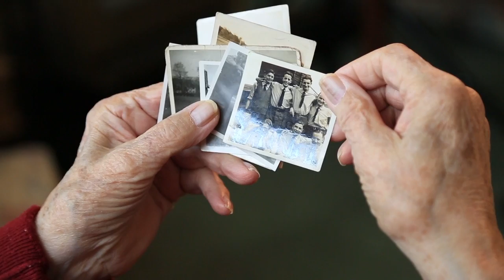Stanley tells his VE Day story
On the 70th anniversary of VE Day we asked retired Tesco colleague Stanley Carpenter to share his memories of that historic day.